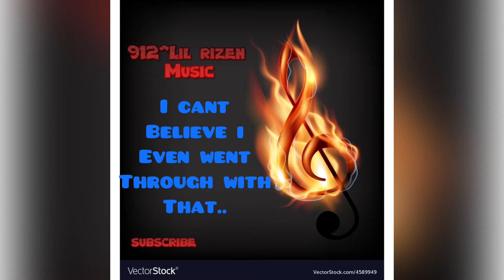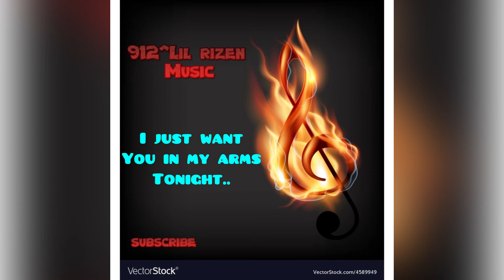912^Lil rizen - Unidentified(Official Lyric Video) (WE DO NOT OWN THE RIGHTS TO THIS BEAT)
whats up rizen fam..This song is about someone/anyone getting their heart broken and now their trying to heal and gain their hearts strength back and recover..i hope this reaches out to anyone..stay strong.. this song is my first song in a while that i recorded and produced off of the real music equipment..Im fully converting into using the real stuff instead of a app...but i hope yall enjoy this, always rize up, stay strong, i love yall..LEE GOOOO!!!